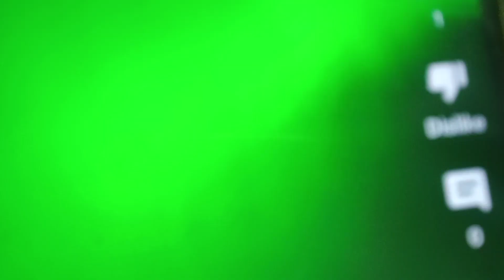bhoot wala video#khatarnak